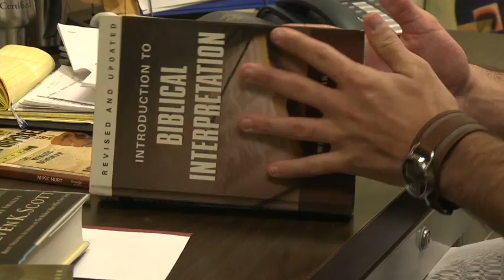Merry Christmas from Threads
Just another day in the office for the Threads team. The Jingle Bells Remix.